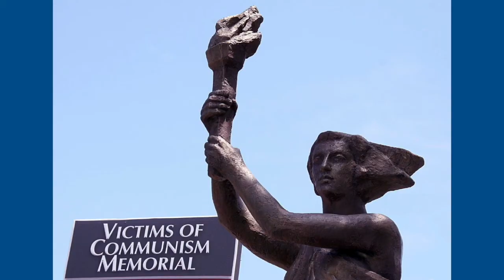LOAY HOAY MÃI VẪN CỨ LÌ MỘT CHỖ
Phạm Trần

Lãnh đạo Việt Nam hô đổi mới nhiều bao nhiêu cán bộ  đi giật lùi bấy nhiêu. Đảng chỉ đạo phải tuyệt đối kiên định Chủ nghĩa Mác-Lenin và trung thành với đảng thì càng có nhiều đảng viên “tự diễn biến” và “tự chuyển hóa” bỏ đảng, đòi bầu cử tự do và dân chủ nhân quyền.

Và khi đảng phát động phong trào toàn dân, toàn đảng phải  “học tập và làm việc theo tư tưởng, đạo đức, phong cách Chủ tịch Hồ Chí Minh”  thì nhiều người đứng đầu chỉ muốn “tổ chức thực hiện Chỉ thị hình thức, chiếu lệ “, theo lời Ủy viên Bộ Chính trị, Thường trực Ban Bí thư Trần Quốc Vượng. (báo Quân đội Nhân dân (QĐND), ngày 16/05/2018).

Người chịu trách nhiệm trực tiếp việc học theo “Bác”, Trưởng ban Tuyên giáo Trung ương Võ Văn Thưởng thì xác nhận:”Vẫn còn tình trạng làm qua loa, đối phó, chưa thực sự cầu thị, bệnh “thành tích”, bệnh “hình thức” ở nhiều nơi; Một bộ phận cán bộ, đảng viên, trong đó có người đứng đầu, thậm chí có cả cán bộ, đảng viên nắm giữ chức vụ cao trong cơ quan Đảng, Nhà nước còn thiếu tự giác, chưa thường xuyên học tập và làm theo tư tưởng, đạo đức, phong cách Hồ Chí Minh, thiếu tu dưỡng, rèn luyện, không gương mẫu trong công tác và trong sinh hoạt, vi phạm các quy định của Đảng và pháp luật...”(Tường thuật của báo VietNamNet, ngày 16/05/2018.

Sinh viên, học sinh từ trường đạo đến trường nhà nước đều chán đền tận mang tai môn học lịch sử đảng và Chủ nghĩa Mác-Lênin, tư tưởng “Bác” Hồ. Lý do chán vì nội dung toàn nói hay cho đảng và sặc mùi tuyên truyền nhưng vẫn phải học vì là môn bắt buộc. Nếu không học thì không cho tốt nghiệp dù có giỏi đầu lớp hay đầu trường.

MƠ HỒ-VIỂN VÔNG

Nhưng tại sao lại lung tung xòe như thế vào lúc Bộ Chính trị, Ban Bí thư, Ban Tổ chức Trung ương  và Hội đồng Lý luận Trung ương họp bàn các văn kiện sẽ trình ra 2 Hội nghị Trung ương 8 và 9 và chuẩn bị  tài liệu tổ chức Đại hội đảng XIII dự trù vào đầu năm 2021 ?

Lý do vì khi phải học lời “Bác” dặn : “cần, kiệm, liêm, chính, chí công vô tư” thì lãnh đạo lại tham lam, độc tài và coi đó là chuyện của người khác và của kẻ thừa hành nên cả nước không thèm nghe theo.

Thứ đến là khi phải nghe đảng khoan hò mãi chuyện  “qúa độ lên Chủ nghĩa Xã hội”  mà chẳng biết bao giờ mới  tới để xem mặt mũi nó ra sao nên ai cũng nản.  Bằng chứng là ông Tổng Bí thư đảng Nguyễn Phú Trọng đã nói:”Đổi mới chỉ là một giai đoạn, còn xây dựng CNXH còn lâu dài lắm. Đến hết thế kỷ này không biết đã có CNXH hoàn thiện ở Việt Nam hay chưa.” (báo Tuổi Trẻ, ngày 23/10/2013)

Họ đã “tự diễn biến” và “tự chuyển hóa” để thoát ly khỏi sai lầm của lãnh đạo cứ muốn  tiếp tục duy trì Chế độ  Cộng sản, dù  nó đã bị nhân dân nước Nga, thủ phủ của Thế giới Cộng sản và nhân dân các nước  Đông Âu vứt vào thùng rác từ 1989 đến 1991.

Ngày nay trên toàn thế giới chỉ còn lại 4 nước độc tài duy trì Chủ nghĩa Cộng sản  gồm Trung Hoa, Việt Nam, Cuba và Bắc Hàn, trong khi tuyệt đại đa số nhân loại của 7.6 tỷ người đã xa lánh nó như tránh thứ vi trùng độc hại.  Một Đài tưởng niệm 100 triệu nạn nhân của Chú nghĩa Cộng sản, kể cả ở Việt Nam, đã được Tổng thống Hoa Kỳ George W. Bush khánh thành tại Thủ đô Hoa Thịnh Đốn vào ngày 12 tháng 6 năm 2007là bằng chứng khác của sự lầm lạc của đảng CSVN.
Vì vậy, chiêu bài “Chủ nghĩa xã hội đặc sắc Trung quốc”, hay “Cộng hòa Xã hội Chủ nghĩa Việt Nam” với chủ trương đổi mới từ 1986 chẳng qua chỉ là tấm bình phong che đậy của một nhà nước độc tài và một chế độc độc đảng phản dân chủ. Do đó, những nhà tư tưởng Cộng sản giáo điều và bảo thủ của Việt Nam đã từ lâu đề cao chủ trương “đổi mới nhưng không đổi màu”, và “hội nhập mà không hòa tan”.